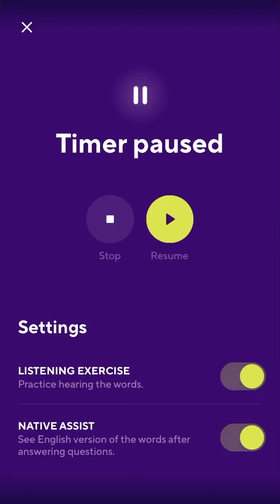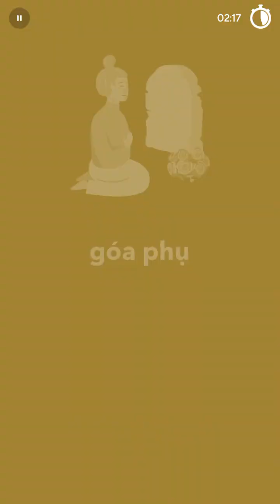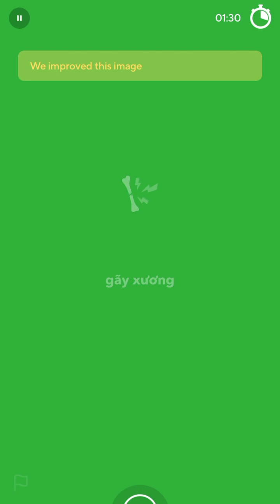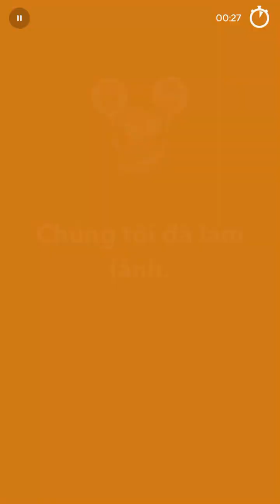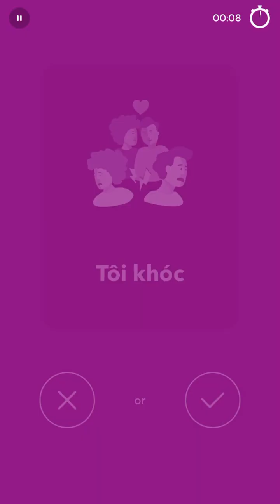2023-10-24 Drops Vietnamese 02